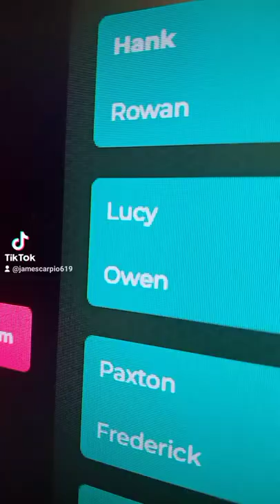Lucy VS Owen Trailer